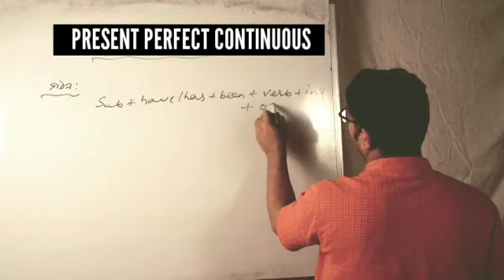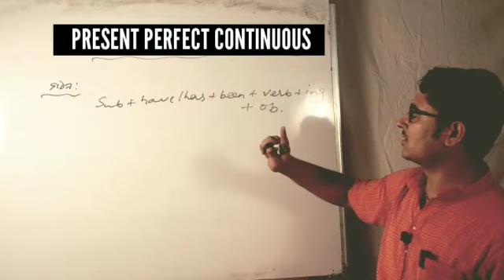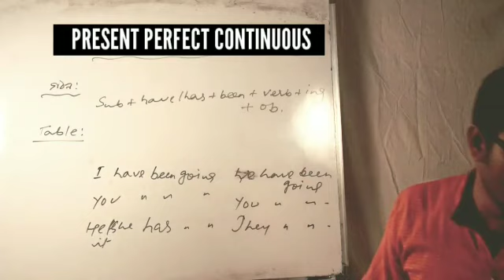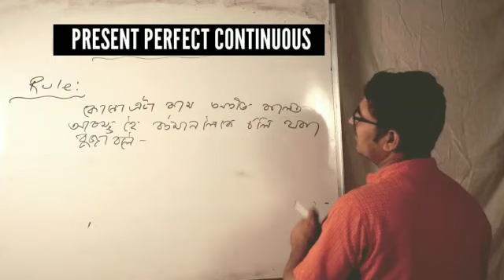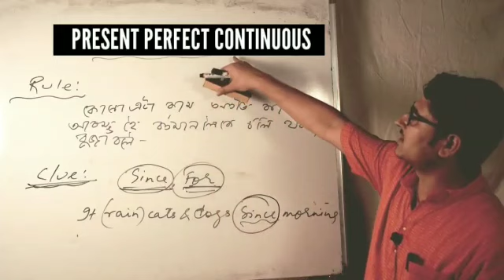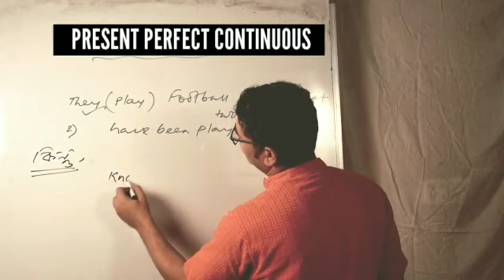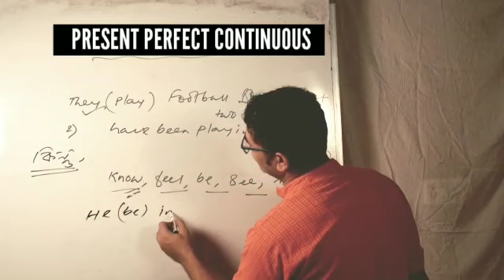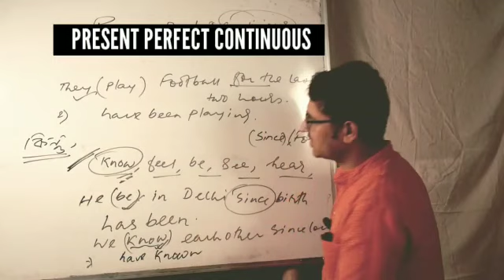Present perfect continuous tense || Online class|| Udalguri LIVE